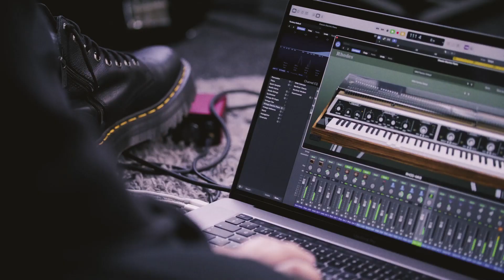Missing keys Ft James Smith (Yard Act) by ALISTAR..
my entry to the V8 Competition.